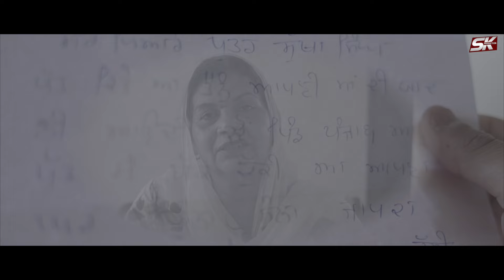Maa | Sukha | Rav Taaj | S.k Production | New Punjabi Songs 2024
ਸਾਡੇ ਵਟਸਐਪ ਚੈਨਲ ਨੂੰ ਸੁਬਸਕ੍ਰਾਈਬ ਕਰੋ ਜੀ Singer - Sukha
Lyricist - Bali Karyam
Video - Ashmit Rai
Producer - Satti Khokhewalia
Special Thanks - Amandip Canada, Chuhar Singh Julah Majra
Label - S.k Production
Director - A Godson Films